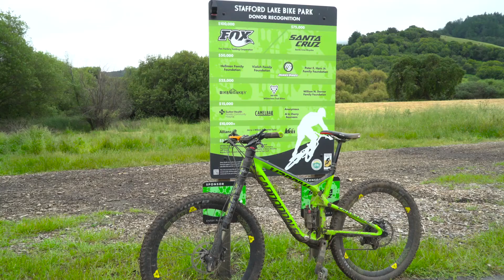Team Semper Fi pursues recovery through sport with Cycling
Mark Weir, of WTB, invites Semper Fi Fund's injured veterans up to his Novato, California ranch to pursue recovery through sport and give them back the freedom they gave him! Learn more about our Team Semper Fi sports program